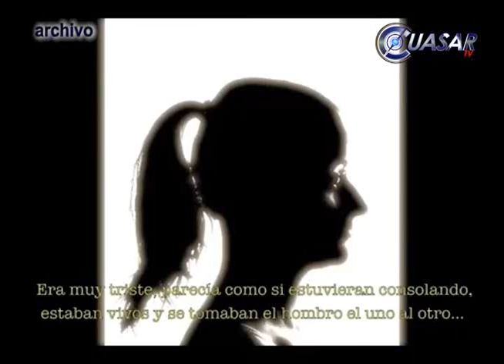Noticias de Michoacán, CuasarTv 21 de Abril del 2015